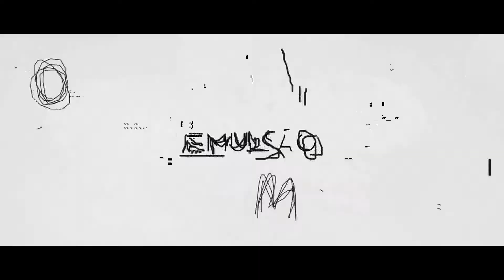Emulsão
de Ednilson Jr.
dançarinos Andrea Baptista e Fernando Dalla Nora
Projeto para conclusão do curso de Fotografia da UNIVALI - Brasil
Barulho de fundo de Maurizio Bianchi e Sigur Ros

Resumo:

O projeto critica a estética da atual fotografia social e a imagem pública construída para representar felicidade. Tenta se aproximar dos conflitos e breves momentos de alegria num relacionamento utilizando da imagem, som e dança contemporânea de uma maneira perturbadora, sentimental e experimental.
A inspiração veio de imagens  convencionais de ensaios fotográficos de casais, que tem criado um padrão de poses e se tornou repetitivo. Com a estética desconstruída, as imagens e o vídeo tentam fazer uma crítica ao formalismo e expressar os conflitos que envolvem a alegria do casal, através de seus elementos aleatórios, firmando nossa incapacidade de controlar os sentimentos. Mas, mesmo em meios a tantos conflitos a felicidade pode ser alcançada em alguns momentos, o que os mantém na relação.

É nessa mistura de diferentes expressões artísticas e sentimentos que o projeto tenta chegar à emulsão.

From Ednilson Jr.
Dancers: Andrea Baptista and Fernando Dalla Nora
Project for conclusion of Photography course at UNIVALI - Brazil
Background noise from Maurizio Bianchi and Sigur Ros.

Abstract:

The project critic the aesthetics of the actual social photography and the public image constructed to represent happiness. It tries to approximate of the conflicts and brief moments of happiness in a relationship using of image, sound and contemporary dance in a disturbing, sentimental and experimental way.
The inspiration came from conventional images of couples, that have created a pattern of position and became repetitive. With the deconstructed aesthetics, the images and the video try to make a critic to the formalism and express the conflicts around the happiness of the couple, through their random elements, enforcing our incapacity of control of feelings. But, even among many conflicts the happiness can be achieved sometimes, which maintain then on the relationship.

Is on this mix of different artistic expressions and feelings that the project try to get into the emulsion.